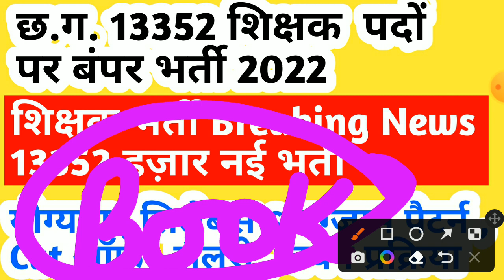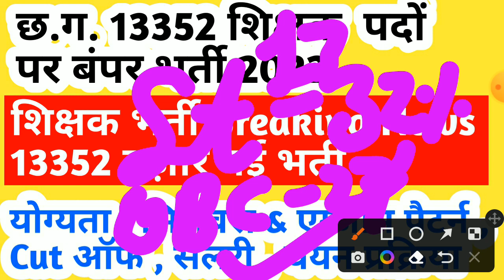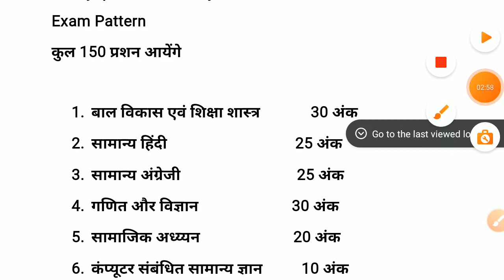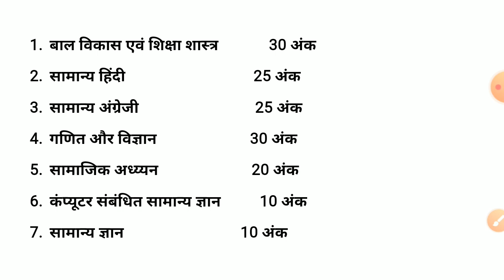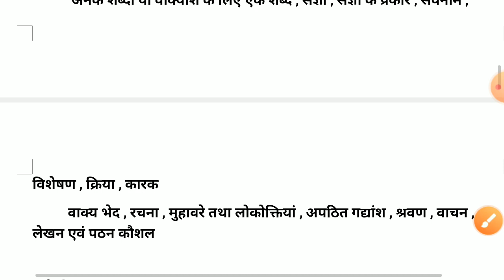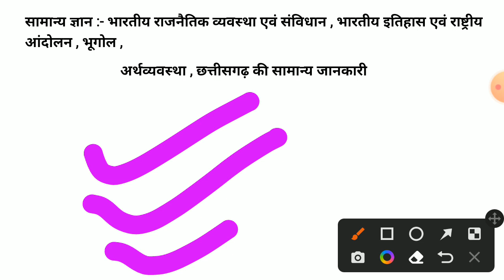छत्तीसगढ़ में शिक्षक के 13352 पदों पर सबसे बड़ी भर्ती | cg new vacancy 2022 | cg job